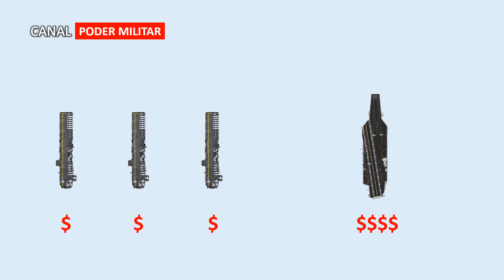De 11 a 8 portaaviones, secretario de defensa estadounidense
Todo parece indicar que en los próximos años la flota de portaaviones estadounidenses podría disminuir, esto lo ha mencionado el propio secretario de defensa estadounidense.

Bienvenidos a un nuevo video del canal poder militar, en esta ocasión hablaremos de como en los próximos años la flota de portaaviones estadounidenses podría disminuir.